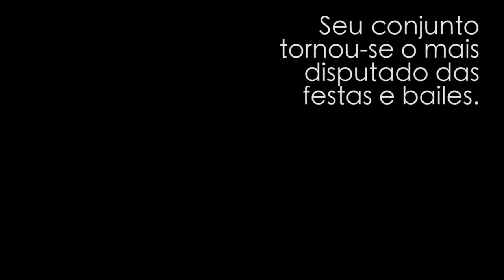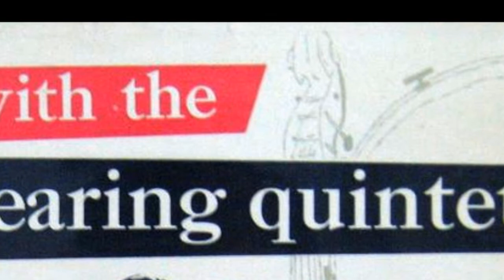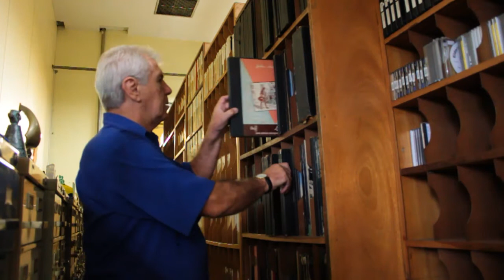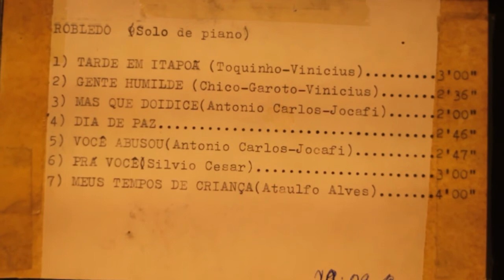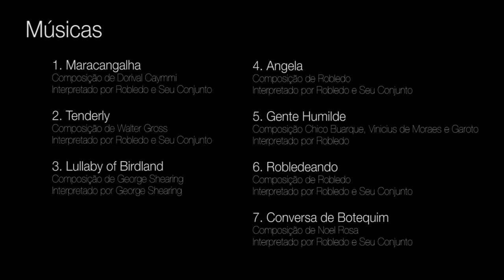Mini-documentário: Robledo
Mini-documentário sobre Antônio Rogélio Robledo, pianista argentino que criou um famoso conjunto de baile em São Paulo nos anos cinquenta.

Pocket documentary about Antônio Rogélio Robledo, argentine pianist who created a famous group of brazilian music in São Paulo in the fifties.